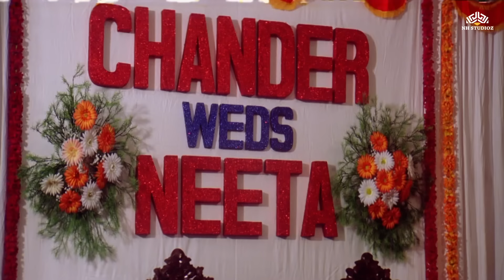बॉबी देओल और अनुपम खेर ने तुड़वाई जॉनी लीवर की शादी - बॉबी देओल जॉनी लीवर डबल धमाल कॉमेडी Lord Bobby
Aashiq (2001)
Film cast : Bobby Deol, Karisma Kapoor, Anupam Kher, Rahul Dev, Dina Pathak, Smita Jaykar, Anjan Srivastava, Mukesh Rishi, Kashmira Shah, Mrinal Kulkarni, Johny Lever, Ashok Saraf, Nasir Kazi, Vrajesh Hirjee, Krishna Bhatt
Singer : Udit Narayan, Roop Kumar Rathod, Alka Yagnik
Lyricist : Sameer
Music Director : Sanjeev Darshan
Film Director : Indra Kumar
Film Producer : Anil Sharma